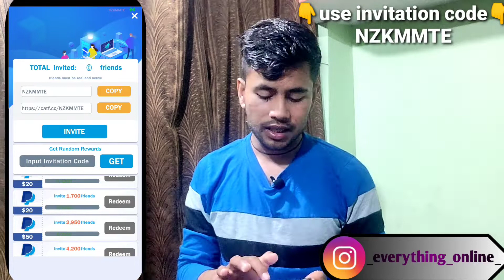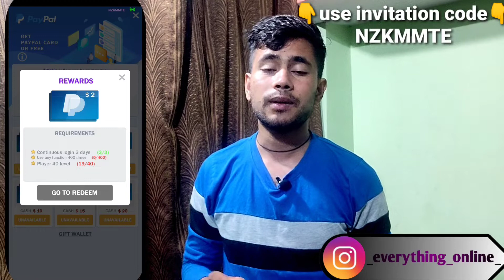200$ PayPal cash earning app || Fish for cat app full review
Use invitation code:- NZKMMTE